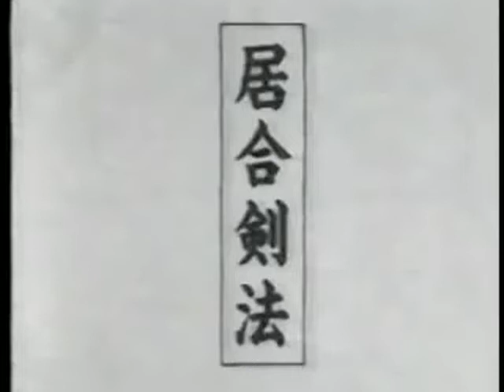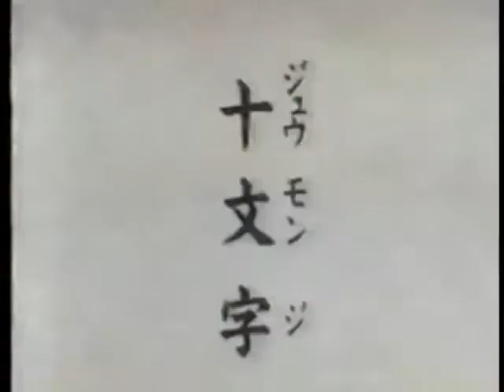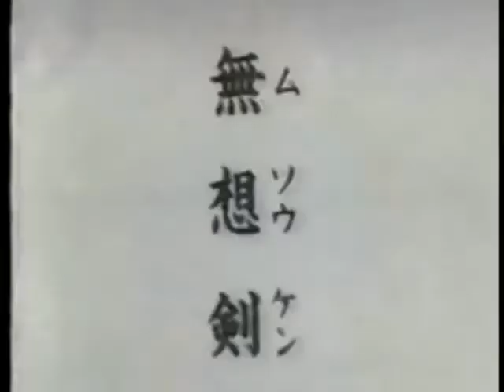ENSHIN RYU IAI 円心流 居合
KORYU
Enshin ryû iai suemono giri kempô
rei shiki

ichi ensô
Jumanji 十文字
Jinrai
Tendô
Aum
mujin rokusatsu ken
Sasô